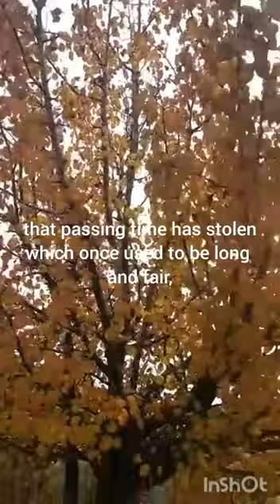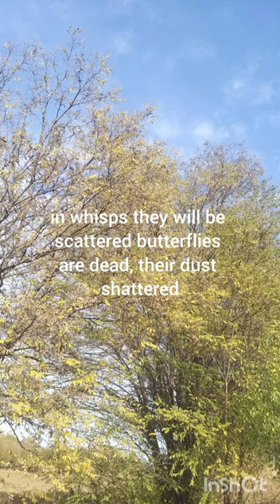Autumn has begun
the third season of the year, when crops and fruits are gathered and leaves fall, in the northern hemisphere from September to November and in the southern hemisphere from March to May.

"the countryside is ablaze with color in autumn"